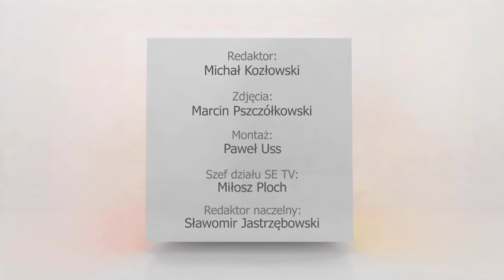Pudzian ostro! UCHODŹCY? Będę bronił swojego!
Kilka dni temu głośno zrobiło się o wpisie Mariusza Pudzianowskiego, który na swoim profilu na Facebooku zamieścił zdjęcie kija baseballowego. Zdjęcie opatrzył opisem, w którym ostro wypowiada się o uchodźcach i informuje, że nie zawaha się użyć tego kija, jeśli ktoś zaatakuje samochód należący do jego firmy transportowej.